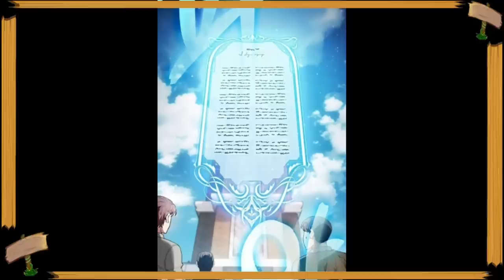Alur cerita Manhwa Terbaru Ksatria yang Ter-Isekai Menjadi Jenius dan Overpower Full 1 jam